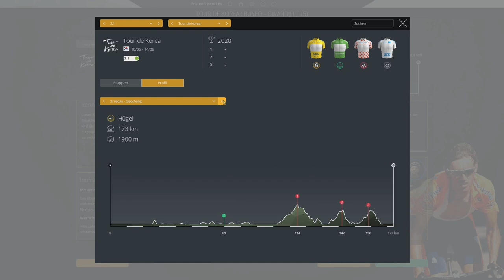Wiedersehen mit Paco MANCEBO | PCM2020 #149 | Tour de Korea (1/5)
Tour de Korea 2020, 1. Etappe

Name: Pro Cycling Manager 2020
Entwickler: Cyanide
Publisher/Herausbringer: Nacon
Veröffentlichung: 4. Juni 2020
und auf Steam: